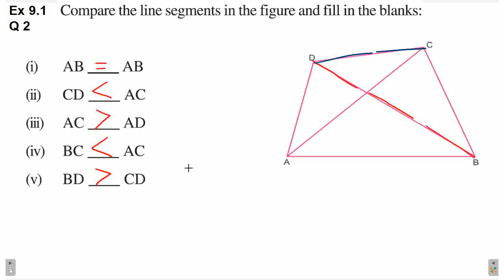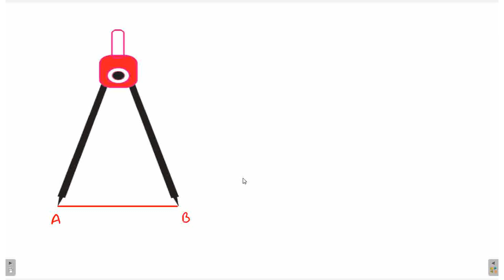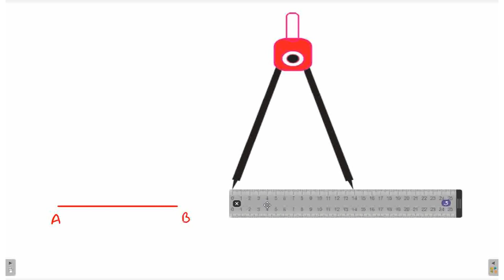Q 2 | Ex 9.1 | Class 6 | Understanding Elementary Shapes | Chapter 9 | PSEB | Maths | Q 1 Method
How To measure Length of Line segment using a ruler and a divider. compare length.
Type of angles. measure angle using protector. acute angle, obtuse angle, zero angle, reflex angle, straight angle, complete angle.
Type of triangles. equivalent triangle, isosceles triangle, right angle triangle, scalene triangle.
Perpendicular lines, perpendicular bisector
Regular and irregular polygons. convex and concave polygons.
types of quadrilateral - parallelogram, rectangle, rhombus, square, trapezium, isosceles trapezium, cuboid, cube, cylinder, cone, sphere, prism, pyramid
Question 2 | Ex 9.1 | Class 6 | Understanding Elementary Shapes | Chapter 9 | PSEB | Mathematics | Question 1 Method
ex 9.1 ex9.1 exercise9.1 Q2 Q1

maths mathematics math education mathskills  mathstudent mathmemes mathteacher algebra school mathproblems calculus study memes mathstudents  mathematical mathsmemes english mathisfun engineering learning mathematicians facts mathjokes  mathstutor  exam  mathematic mathstricks  teacher  India mathsisfun   trigonometry  knowledge  quiz class ssc mathsproblems mathsquiz  mathtricks    lovemath   mathstations  mathtutor geometry mathsfun mathclass  mathpuzzle mathsnotes mathfacts   mathteachers mathsforlife  brainteasers student     Class6 EnglishMedium punjabimedium punjabi english medium NCERT CBSE PSEB
students coaching tutorial method tuition homework